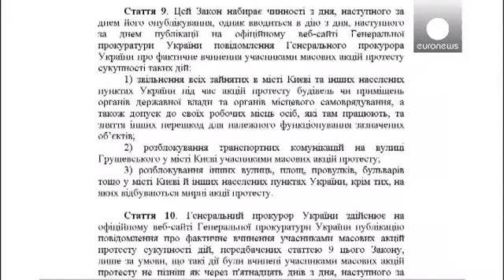Ukraine : l'opposition refuse de soutenir l'amnistie conditionnelle votée au parlement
Réunis lors d'une session extraordinaire sous haute tension destinée à mettre fin à la crise,...

Réunis lors d'une session extraordinaire sous haute tension destinée à mettre fin à la crise, la Rada dominée par les partisans du président Ianoukovitch a adopté une loi précisant que l'amnistie n'entrerait en vigueur que si les bâtiments occupés sont évacués comme le précise l'auteur du texte, membre du Parti des Régions au pouvoir : "Maidan et Khreshchatyk restent, les tentes aussi, la Maison des syndicats aussi. Mais la seule chose dont nous avons besoin, c'est que les administrations reprennent le travail parce que la vie doit reprendre son cours dans les villes et les régions", explique Youri Miroshnichenko.

Dans le détail, l'article 9 de la loi d'amnistie controversée stipule également que toutes les rues doivent être débloquées de leurs barricades sauf si les manifestations de contestations ont lieu de manière pacifique.

Pour l'opposition, il n'y a pas d'accord et elle reste donc mobilisée. Les pro-européens entendent aller plus loin comme le précise Arseny Yatsenyuk, l'un des leaders de l'opposition au micro d'Euronews : "si nous fixons une autre question cruciale, celles des amendements constitutionnels, la question clé sera celle de passer d'un système présidentiel à un système parlementaire et c'est cela qui pourrait alors calmer la situation en Ukraine".